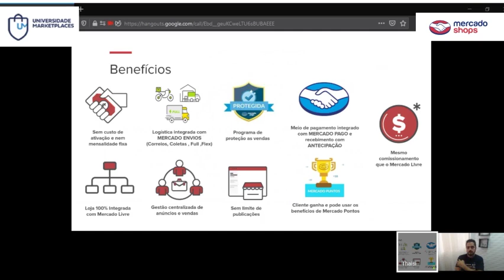Benefícios do Mercado Shops e estratégias para vender mais no Mercado Livre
Vamos falar de forma resumida dos benefícios do Mercado Shops:

Atualmente, não tem custo de ativação e nem mensalidade. São cobradas as mesmas tarifas de comissionamento do Mercado Livre. Você vai pagar se vender e se não vender não paga nada.

A logística do Mercado Shops é integrada com a do Mercado Livre, utilizando o Mercado Envios. Quem utiliza Mercado Envios Coleta também vai poder enviar junto os pedidos do Mercado Shops. O mesmo acontece com os produtos que estão no Fulfillment do Mercado Envios.

Com o Compra Protegida, o comprador sente mais segurança na hora de comprar.

O meio de pagamento é o Mercado Pago e também oferece a antecipação dos recebíveis das vendas do Mercado Shops. Importante: ao comparar o Mercado Shops com outras plataformas, sempre comparar os recebimentos com antecipação.

A sua loja ficará 100% integrada com a conta do Mercado Livre e você consegue fazer toda gestão dos anúncios (inclusive do estoque) de forma única. A gestão de anúncios e vendas fica centralizada.

Não existe limite de anúncios e todos são migrados. Não vai existir, também, a publicidade externa dentro do seu site e isso é muito bom para os vendedores do Mercado Livre.

Por fim, o cliente irá ganhar Mercado Pontos e poderá usar os pontos na conta dele do Mercado Shops. Isso significa que seu frete também ficará mais atrativo para o buyer e sua conversão poderá ser muito melhor.

O Mercado Shops utiliza a mesma tecnologia do Mercado Livre e isso é um ponto super positivo para comprador e vendedor.

Grande abraço,
Alexandre Nogueira

Apoiam nosso projeto:
Cupom: umarketplace
Cupom: PARCEIRO20